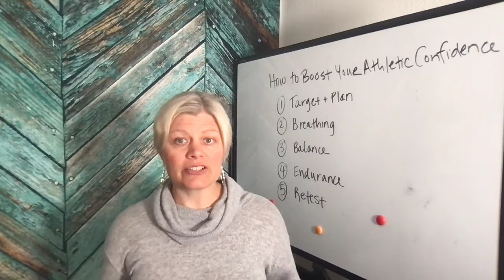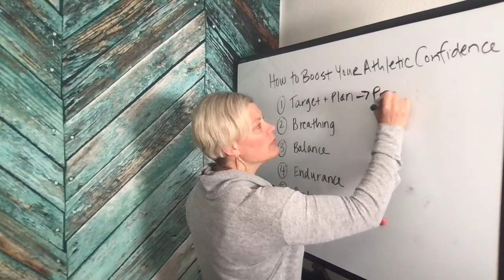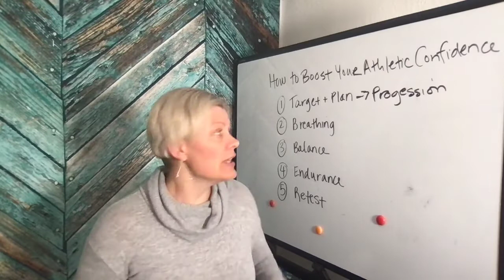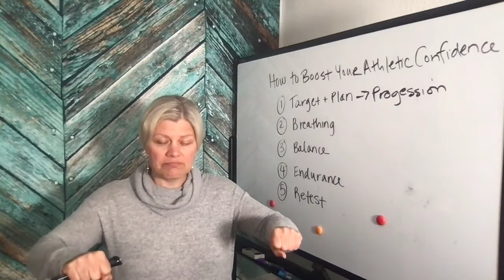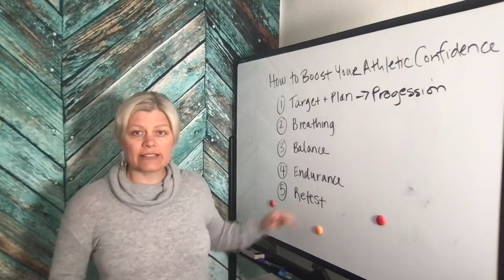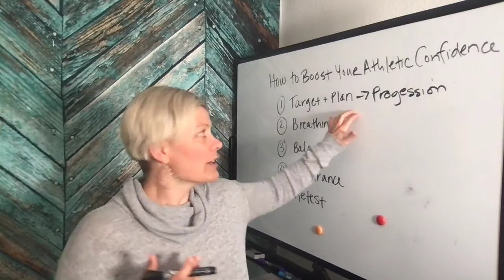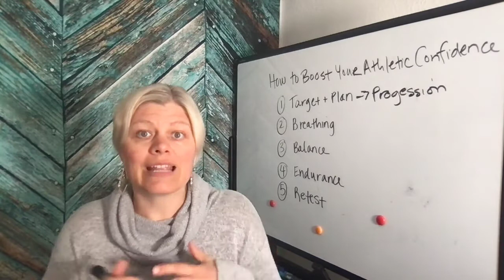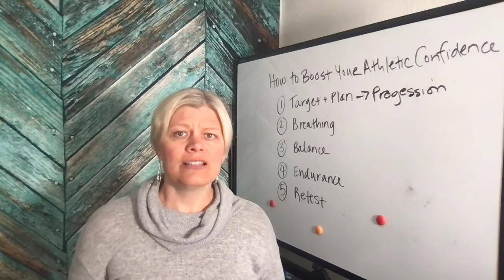How to Boost Your Athletic Confidence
Courses Learn what it takes to be confident in your abilities to go on an outdoor adventure at anytime and not be the one holding folks up!